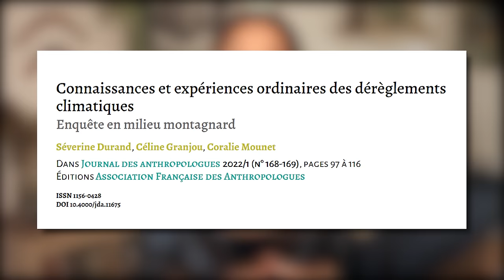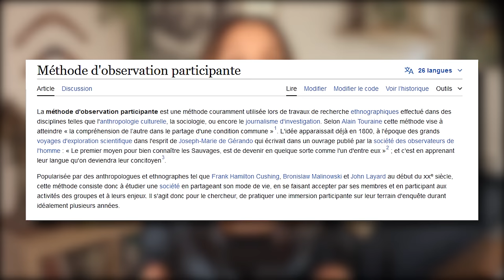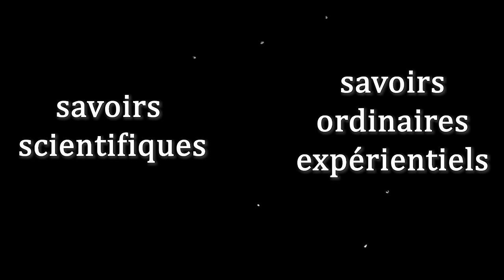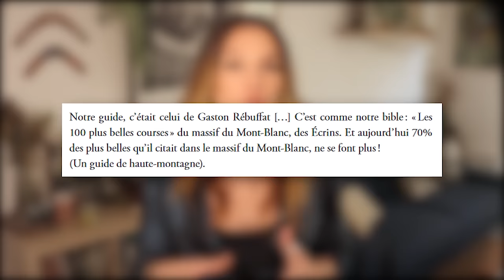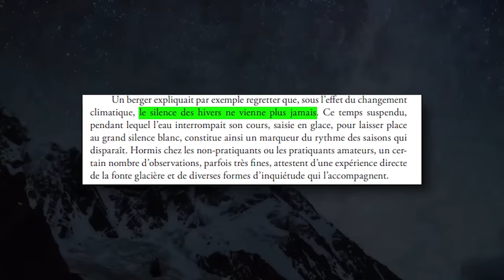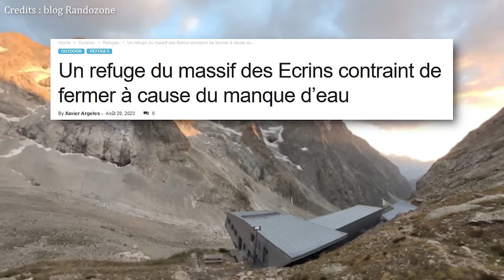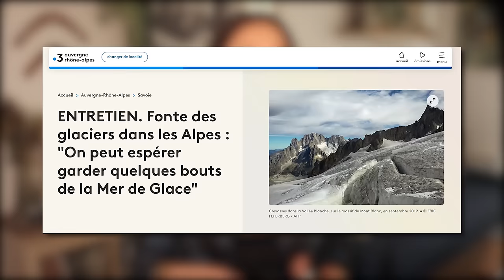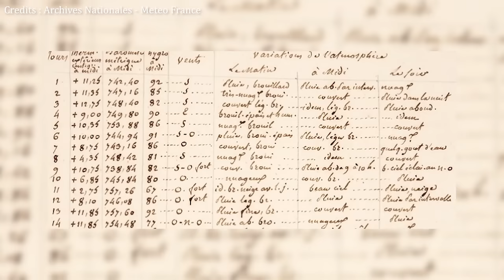Faire face aux changements climatiques - Avides de recherche #75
Les montagnes sont particulièrement sensibles aux changements climatiques induits par la crise environnementale. Et si on entend toujours parler du climat en termes scientifiques, les impacts des changements ont pourtant un effet concret dans la vie quotidienne des populations : elles doivent parfois changer leurs habitudes et réapprendre à vivre dans cet environnement qu’elles connaissent pourtant depuis toujours.

Dans cette vidéo, on va découvrir une recherche ethnographique menée auprès des habitants des Alpes pour comprendre de manière concrète comment les populations font face lorsqu'elles sont exposées aux conséquences du dérèglement climatique.

Chapitres de la vidéo :
Introduction 0:00
L’article 01:50
Les « savoirs ordinaires expérientiels » 03:02
Le « bricolage adaptatif » 05:00
Quand le paysage change 06:12
Rapport à la nature & inquiétude 06:51
Des savoirs illégitimes ? 09:43
Conclusion 10:55

"Avides de Recherche est la chaîne YouTube du magazine Mondes Sociaux, financé par le Labex SMS. Son objet est de mettre en images et en voix des travaux de recherche en SHS dans des formes susceptibles d’intéresser de larges publics. Ce format propose des vidéos réalisées à partir d’articles publiés dans des revues ou des ouvrages scientifiques en sciences humaines et sociales.

Ce 75ème épisode d’Avides de Recherche s’appuie sur l’article des chercheuses Séverine Durand, Céline Granjou, et Coralie Mounet intitulé « Connaissances et expériences ordinaires des dérèglements climatiques : Enquête en milieu montagnard», paru dans la revue Journal des anthropologues 2022/1(n 168-169), pages 97 à 116. Accessible à l’adresse suivante

Texte, réalisation et montage : Manon Jack (@LesEthnoChroniques)
Musiques : Longing – Joakim Karud, Novael - Freshness, On My Way – Ghostrifter & Filo Starquez – Summer Rain

Le magazine Mondes Sociaux et la chaîne Avides de recherche sont portés par le Laboratoire d’Excellence Structurations des Mondes Sociaux. Ce dernier bénéficie d'une aide de l’État gérée par l'Agence Nationale de la Recherche au titre du programme d’Investissements d’avenir portant la référence ANR-ll-LABX-0066.